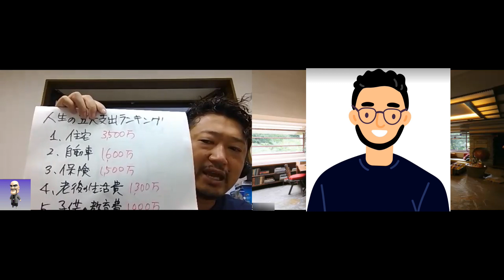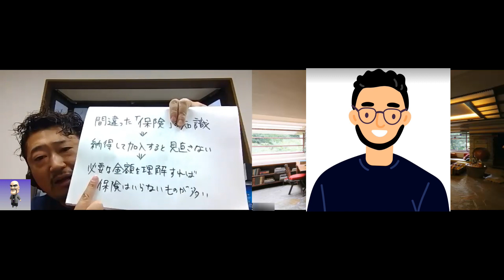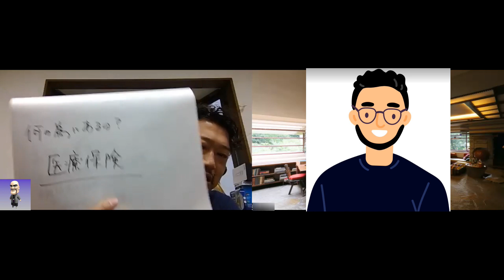江古田島平八の富を導く算数トーク#38～無駄な保険に入りすぎてませんか？～／不動産投資の健美家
健美家コラムニスト・江古田島平八塾長の大人気ラジオトークを健美家チャンネルで抜粋して動画公開。江古田島塾長と塾生JJくんの掛け合いをお楽しみください☆

江古田島平八さんのstandFM
今回の内容はコチラ↓
[#344 元保険マンが苦言。みんな無駄な保険に入りすぎてない？！]

江古田島平八さんの健美家コラムもぜひ読んで下さい！

江古田島平八さんのTwitter

★不動産投資と収益物件の情報サイト★

健美家ラジオ (2022年4月1日開始)

2004年より全国の収益物件を掲載中

他にもセミナー情報や著名な不動産投資家のコラム、役に立つニュースやブログなど不動産投資や賃貸経営に役立つ情報を配信しています。

火の玉ガール(日野たまき)のコラムも是非読んで下さい！